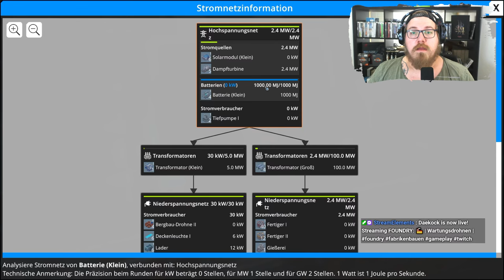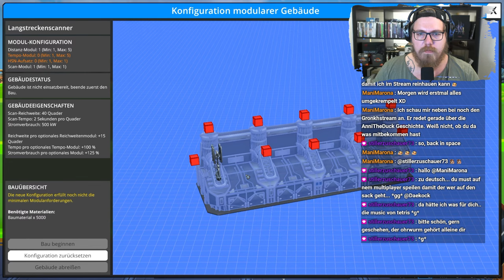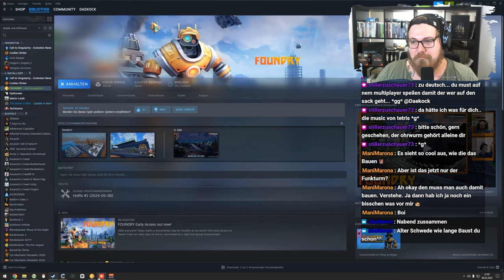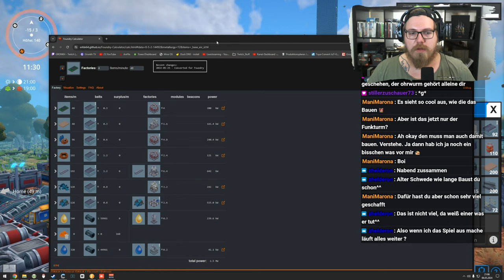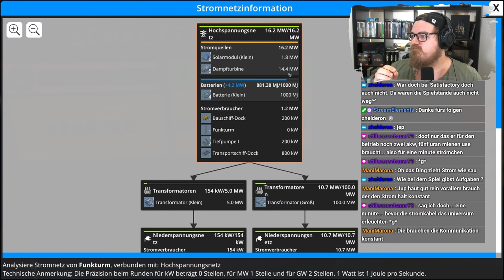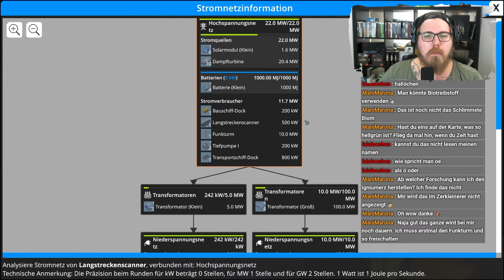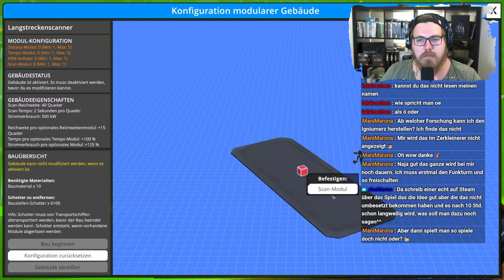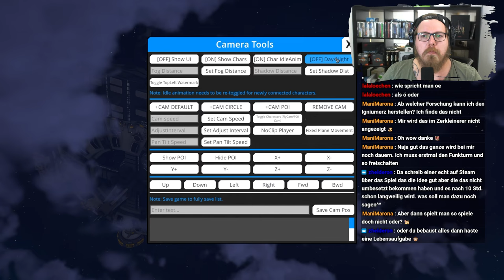Foundry 🏭 | Wartungsdrohnen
Mo - Do: ca. 18:00 bis 21:30
Fr - Sa: ca. 15:00 Uhr bis Open End
So: ca. 15 Uhr bis 21:30